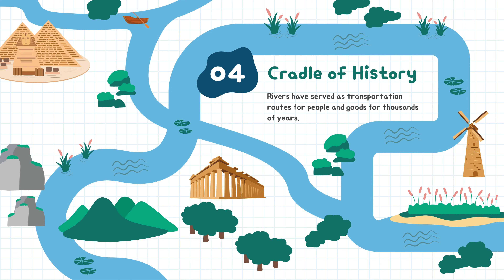Weer of geen weer? Nieuwsvertaald.nl is jouw bron voor weerbericht en klimaatnieuws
In een land waar het weer net zo onvoorspelbaar is als de actualiteiten, is het essentieel om een betrouwbare bron van weerberichten te hebben. Nieuwsvertaald.nl is dé website waar je terecht kunt voor de laatste updates, diepgaande analyses en alles wat te maken heeft met het weer en ons veranderende klimaat.

Waarom Nieuwsvertaald.nl?

    De laatste verwachtingen: Regen of zonneschijn? Blijf op de hoogte van de meest actuele weersverwachtingen, buienradar, en waarschuwingen voor extreem weer. We houden je real-time op de hoogte!

    Achtergrond en verdieping: We gaan verder dan alleen de temperatuur. Ontdek de wetenschap achter weerfenomenen, verken de impact van klimaatverandering, en leer over de nieuwste technologieën voor weersvoorspelling.

    Duurzaamheid in beeld: We brengen nieuws over de relatie tussen het weer, klimaat en duurzaamheid. Ontdek de nieuwste groene innovaties, beleidsveranderingen en manieren om je eigen impact op het klimaat te verminderen.

    Van globaal tot lokaal: Onze berichtgeving gaat van internationale klimaatconferenties tot weeralarmen in je eigen stad. Blijf op de hoogte van weergerelateerd nieuws in Nederland én daarbuiten.

    Multimedia ervaring: Nieuwsvertaald.nl brengt het weer tot leven met interactieve kaarten, indrukwekkende beelden en informatieve video's. We maken de weerberichtgeving een stuk dynamischer!

Jouw toewijding, onze missie

    Nauwkeurige en betrouwbare informatie: Nieuwsvertaald.nl baseert zich op grondige research en solide bronnen, en streeft naar feitelijke berichtgeving.

    Toegankelijk voor iedereen: Jargonvrij en begrijpelijk, zonder in te boeten op detail. Van beginnende weerliefhebbers tot meteorologie-experts: iedereen vindt hier relevante informatie.

    Een community voor het klimaat: Nieuwsvertaald.nl zorgt voor een online ontmoetingsplek via discussies, polls en het delen van weerervaringen. Bouw mee aan een bewustzijn rondom weer en klimaat!

Nieuws dat we behandelen

    Weersvoorspellingen: Korte en langetermijnverwachtingen, onweerwaarschuwingen, temperatuurrecords en alles daartussenin.
    Klimaatwetenschap: Analyses van de laatste onderzoeksresultaten, verklaringen van weerfenomenen en de gevolgen van klimaatverandering.
    Weer en technologie: Nieuws over weerradars, satellieten, weermodellen, en apps om het weer te volgen.
    Extreem weer: Diepgaande analyses van stormen, hittegolven, overstromingen, droogtes en de impact die ze hebben.
    Weer en natuur: Ontdek de relatie tussen het weer, de seizoenen, plantengroei en dierenwelzijn.

Wees voorbereid. Schrijf je nu in!

Word nu lid van Nieuwsvertaald.nl en profiteer van:

    Realtime weeralerts
    Exclusieve achtergrondverhalen
    Toegang tot ons weerforum
    En meer!

Bezoek Nieuwsvertaald.nl en ontdek de wereld van het weer. Met Nieuwsvertaald.nl weet jij altijd wat je te wachten staat!